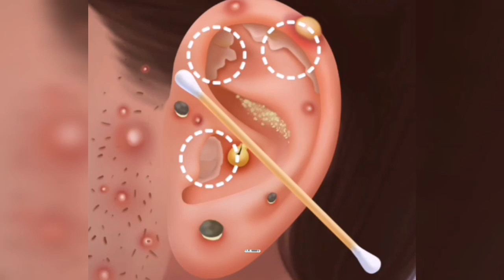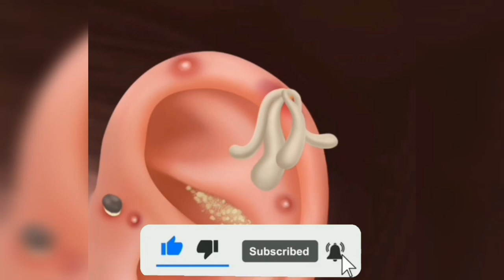ASMR Satisfying Full Blackhead Treatment At Home skincare